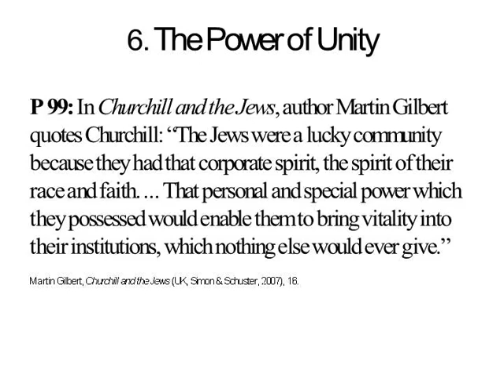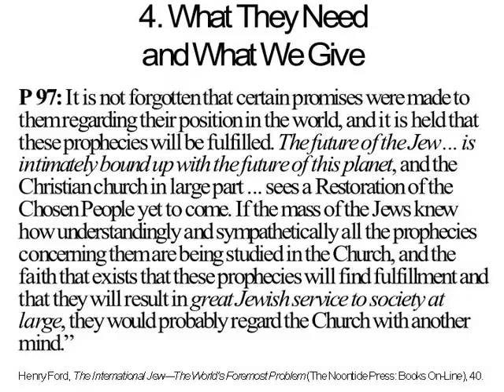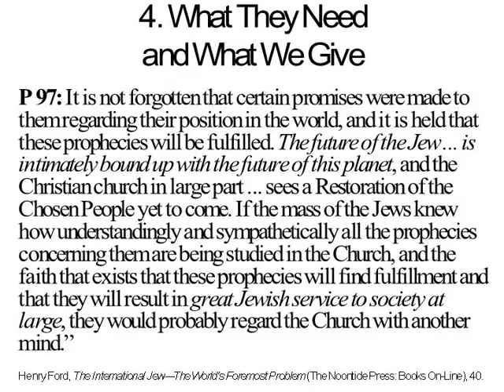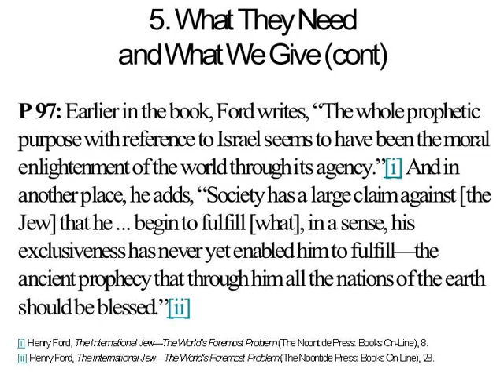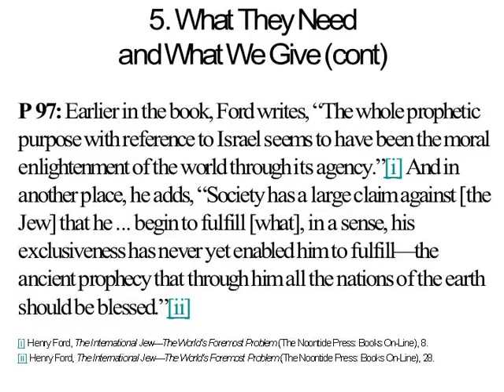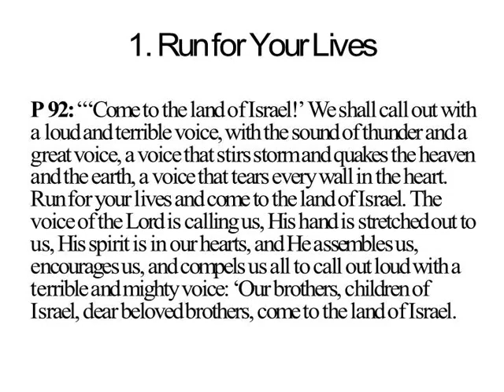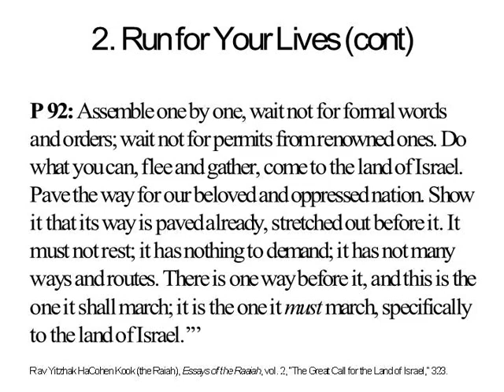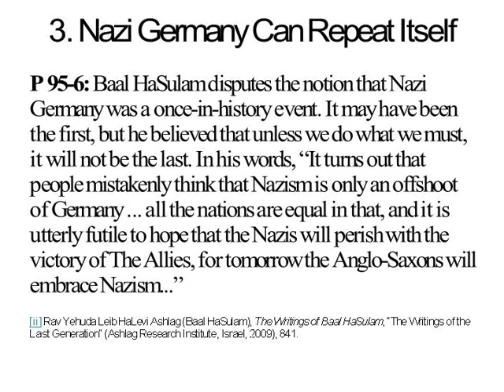What Does It Mean To Be Jewish Today? Course - Lesson 6: The Roots of Anti-Semitism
Lesson 6 of the "What Does It Mean To Be Jewish Today?" course.

Topic:
The Roots of Anti-Semitism
Why every person is either unconsciously or consciously anti-Semitic.

If you haven't done so already, sign up to join the live lessons

Upon sign up and confirmation, you also get a free downloadable eBook of "Like A Bundle of Reeds" (available in PDF, ePub and Kindle formats).

Also, to get more updates and offers, Like our Facebook

Lesson 5 will air on:
* Tuesday, December 23, 2014 at 8:00 PM until 9:15 PM EST (NY Time)

The next lesson's topic will be:
Contemporary Anti-Semitism
The roots as to why anti-Semitism has increased 30% in the past year.